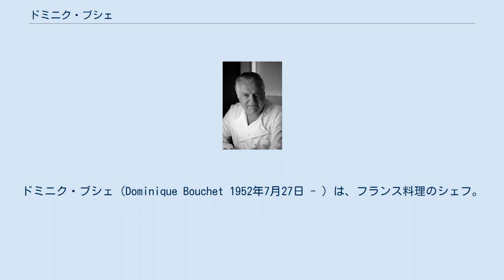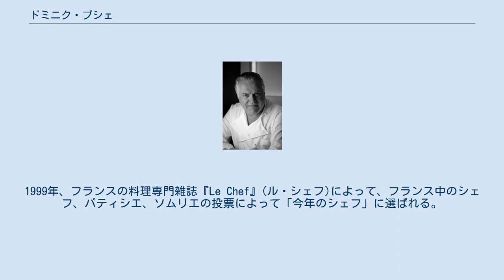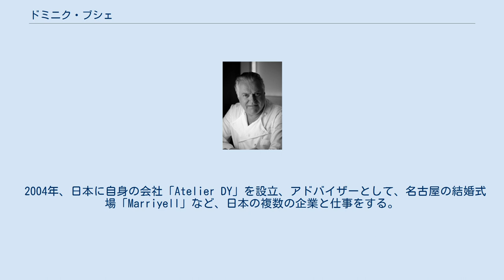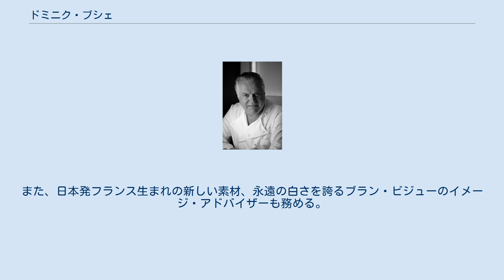ドミニク・ブシェ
シャラント＝マリティーム県出身の人物
ドミニク・ブシェ（Dominique Bouchet 1952年7月27日 - ）は、フランス料理のシェフ。
フランスのシャラント＝マリティーム県出身。
 1969年、料理人のCAP(職業適性証)を取得し、ラ・ロシェルのホテル専門学校で学んだあと、パリのフランス料理店の厨房でコミとして働き始める。
19歳のとき、セーヌ川の船上シェフをしていたジョエル・ロブションの下で3か月働いたのち兵役に1年間服した。
 1974年、22歳のときに、「コンコルド・ラファイエットホテル」(当時ミシュラン一つ星)のシェフに就任していたロブションの下に戻り、右腕として活躍。
1978年、「ジャマン」(当時ミシュラン二つ星)のシェフに就任し、3年間二つ星を維持する。
 1981年、当時ミシュラン三つ星の「トゥール・ダルジャン」のオーナー、クロード・テライユより、厨房の指揮を執るよう依頼され、若干29歳にして三つ星シェフとなる。
この頃から日本との関係を積極的に築き始め、東京のトゥール・ダルジャン開業にも携わる。
7年に渡り、三つ星を維持する。
 パリで20年間キャリアを積んだブシェは、生まれ故郷であるシャラント地方、モスナックにホテル・レストラン、「ムーラン・ド・マルクーズ」を開業し、オーナーシェフ兼ビジネスディレクターとして2年目に二つ星がつく。
それから8年後、パリの中心、コンコルド広場に佇むパラス、「ホテル・ド・クリヨン」の総料理長に就任、メインダイニング、「レ・ザンバサドゥール」(当時ミシュラン二つ星)他、ホテル内の食にまつわる全ての指揮を執る。
1999年、フランスの料理専門雑誌『Le Chef』(ル・シェフ)によって、フランス中のシェフ、パティシエ、ソムリエの投票によって「今年のシェフ」に選ばれる。
 30年間ガストロノミー界を牽引してきたブシェは、2004年、ホテル・ド・クリヨンを離れて独立、パリ8区に自分の名を冠した小さな店、「レストラン ドミニク・ブシェ」をオープン(ミシュラン一つ星)。
続いて日仏交流の場としてレストラン隣に「Wa-Bi Salon」を、反対隣にはセルフサービスのカンティーヌ、「Little B」もオープンした。
 美食にまつわる仕事で、アメリカ合衆国、イギリス、ベルギー、オランダ、シンガポール、スイス、モロッコ、タイ王国、トルコ、日本、ウルグアイ、レバノン、イタリア、中華人民共和国に赴く。
 特に日本との関わりは親密で、日本を第二の故郷と呼び、2000年代からは3週間ごとにパリと東京を往復する多忙な生活を続けているという。
 2001年には日本航空ファーストクラスの機内食の監修を任される。
 2004年、日本に自身の会社「Atelier DY」を設立、アドバイザーとして、名古屋の結婚式場「Marriyell」など、日本の複数の企業と仕事をする。
フランスでは2009年にDBコンセイユ・インターナショナルを設立。
 2013年、東京の銀座5丁目にレストラン「ドミニク・ブシェ」をオープン。
開業からわずか4ヶ月でミシュラン二つ星に輝く。
 2015年、銀座一丁目に移転オープンと同時に店名を「ドミニク・ブシェ トーキョー」と改める。
こちらも開業から4ヶ月でミシュラン二つ星を獲得。
同年、フランス語翻訳家の松本百合子と結婚する。
 2016年、東京の銀座5丁目にビストロ「レ・コパン」をオープン。
 2017年、金沢に「ル・グリル　ドミニ・クブシェ　カナザワ」をオープン。
 2018年、名古屋に「レ・トレフル　ドミニク・ブシェ」をオープン。
 2019年、ウェスティン都ホテル京都にドミニク・ブシェ　キョート「ル・レストラン」「ル・テッパンヤキ」の2店舗をオープン。
 2020年、「ドミニク・ブシェ トーキョー」がミシュラン一つ星に降格。
 金沢の酒蔵、福光屋とのコラボレーションで、フランス料理に合う日本酒「ゆり」「ふく」「さち」を開発。
2006年から2014年まで、日本酒をアペリティフとしてワイングラスで飲むことを提案するなど、日本酒の新しい楽しみ方を推奨。
また、日本発フランス生まれの新しい素材、永遠の白さを誇るブラン・ビジューのイメージ・アドバイザーも務める。